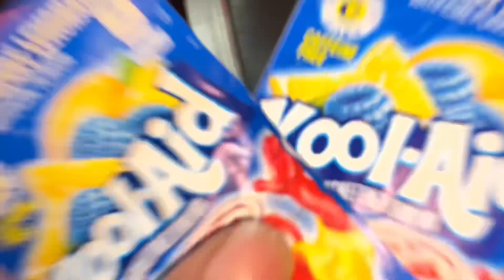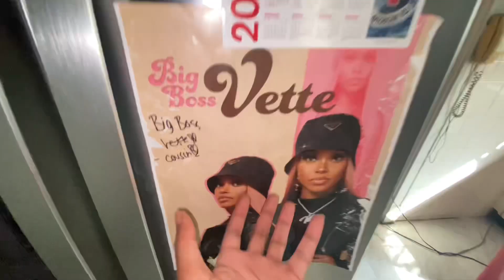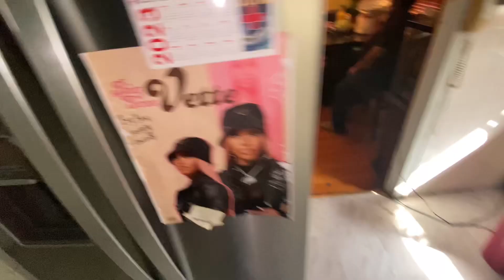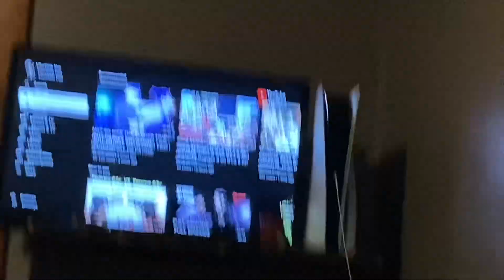We Invited Family Over Today .. *went well*